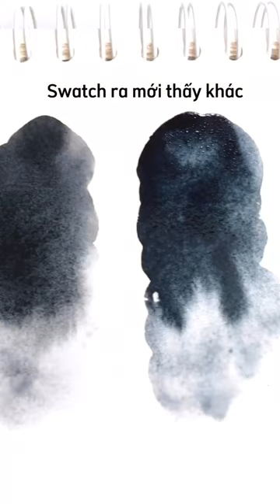Không có là không chịu được